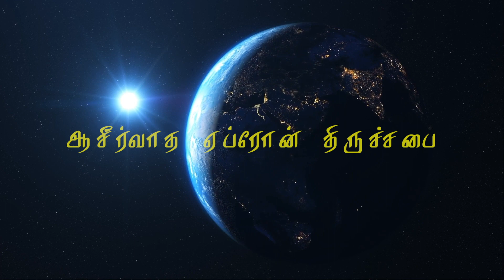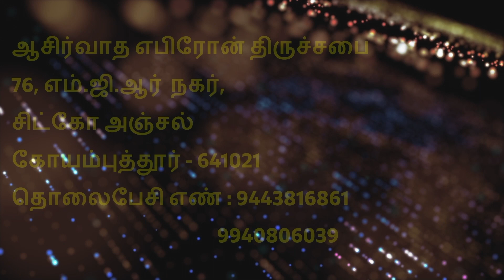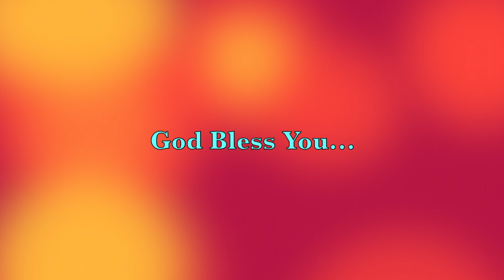கர்த்தரை நம்புகிறவன் செழிப்பான் | Pr Immanuel Arputharaj | Blessed Hebron Church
76, M.G.R NAGAR, SIDCO POST
COIMBATORE - 641021

For Online Giving:
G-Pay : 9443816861